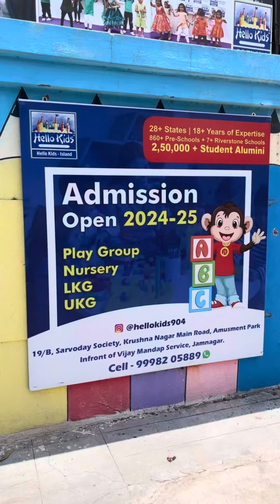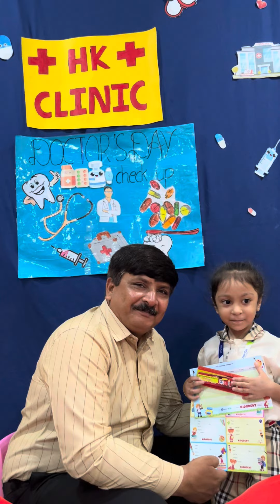Happy Doctors Day || 2024 || Hello Kids Preschool Island || Jamnagar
"The prevention of health is better and easier than the cure of disease."

As our school is always concerned about the kids health, free general health check up was organized by Dr. Sandip Pagdar, and kids were excited for their general health check up. Doctors given certain suggestions for maintaining good health.

Special Thanks to Dr. Rushi Virani for giving small gifts to all kids of school.